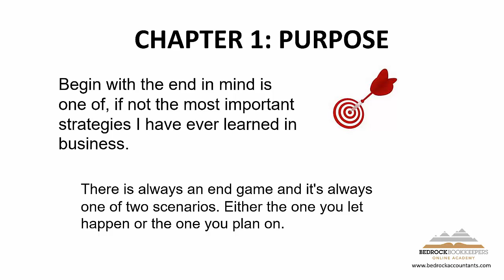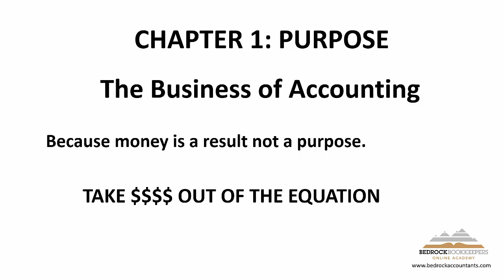BEDROCK BOOKKEEPERS REMOTE BOOKKEEPING MARKETING STRATEGY CHAPTER 1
Purpose! Before you do anything in business its a good strategy to know your why. Money is a result not a purpose so in order to be truly successful it is important to actually take money out of the equation. It's a given that your in business to make money so why focus on the obvious. For me it was about creating a business that allowed me freedom. Freedom from geographic limitations, freedom to make my hours and basically my own rules. I have that today and that's why Purpose is chapter 1. For more info on finding your purpose